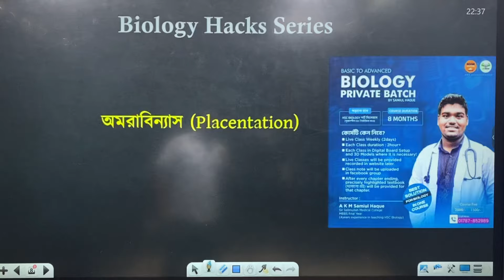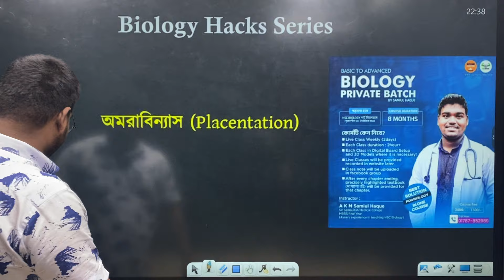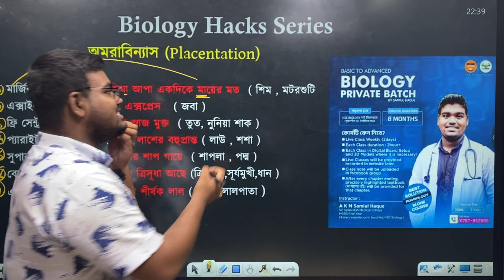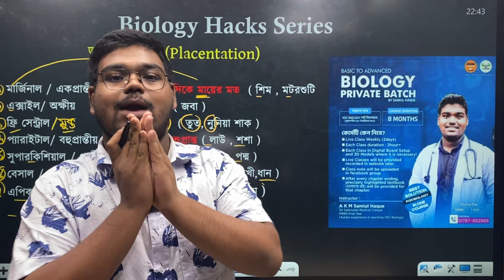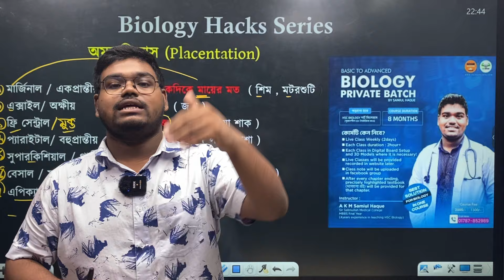Biology Hack- অমরাবিন্নাস নিয়ে পড়লেও মনে থাকে না *মনে রাখার সহজ উপায়*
Basic to Advanced Biology Private Batch (by Samiul Haque ) 🔥
পড়ানো হবে:  HSC Biology সিলেবাস (সৃজনশীল CQ+ নৈর্ব্যক্তিক mcq )
কোর্স ডিউরেশন:
৬মাসে HSC 25 দের শর্ট সিলেবাস , বাকি ৪ মাসে ফুল সিলেবাস HSC 26 দের জন্য।
১০মাসে টোটাল বায়োলজি complete.

*কোর্সটি কেন নিবে?
- Live Class Weekly (2days)
- Each Class duration : 2hour+
- Each Class in Digital Board Setup and 3D Models where it is necessary!
- Live Classes will be provided recorded in website later.
- Class note will be uploaded in facebook group